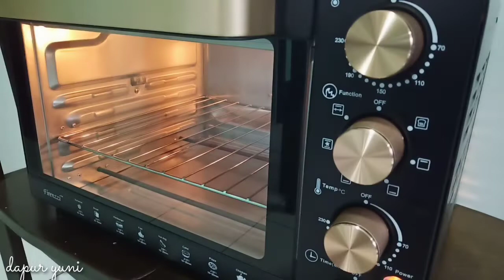CORNFLAKES MADU | Ide Kue Lebaran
Di videoku kali ini aku mau share cara mambuat cornflakes madu . Ini cocok banget buat suguhan lebaran sebentar lagi. Cara membuatnta juga gampang .

Bahan :

150 grm cornflakes
50 ml madu
75 grm butter
2 sdm gula pasir

Bahan hiasan

Sprinkle ( bisa pakai meses )

Note :

Untuk bahan yang digunakan bisa di sesuaikan kebutuhan.

Tonton videonya ya untuk cara pembuatannya.

Happy baking.